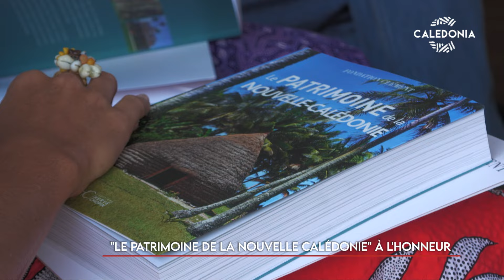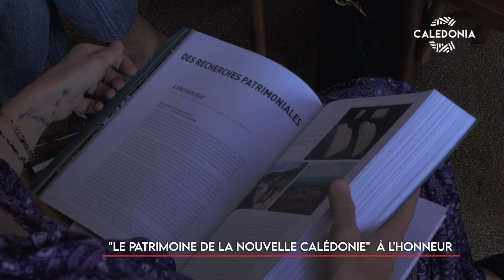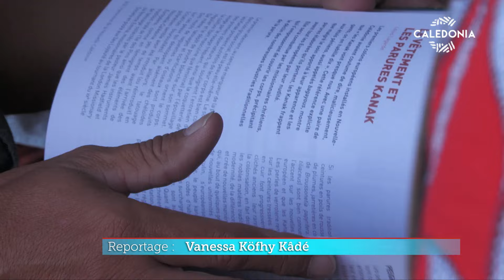« Le patrimoine de la Nouvelle-Calédonie » à l’honneur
C’est au travers de témoins matériels tels que des photographies, des articles thématiques et des notices spécialisées, qu’une quarantaine d’auteurs, sous la direction scientifique de Louis Lagarde, nous invitent à voyager, en Nouvelle-Calédonie, à travers des siècles d’histoire, depuis le premier peuplement.
"Le patrimoine de la Nouvelle-Caledonie" est un ouvrage à retrouver dans toutes les librairies dès aujourd'hui ! [Diffusé dans le JT du 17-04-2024] Retrouvez les replays de vos émissions préférées